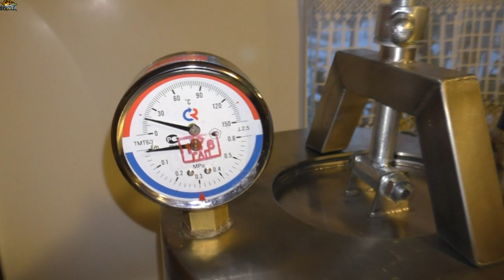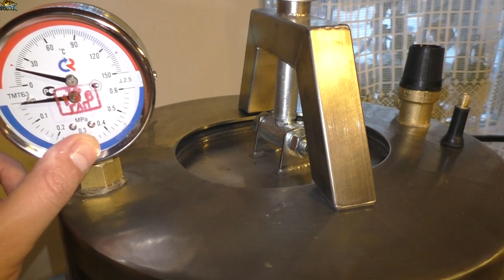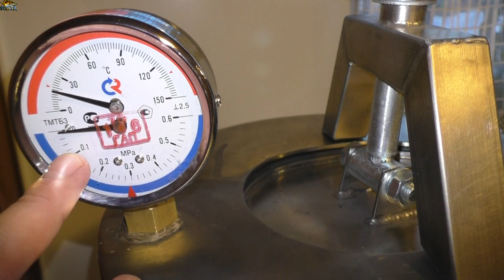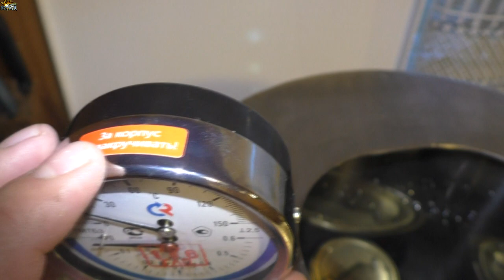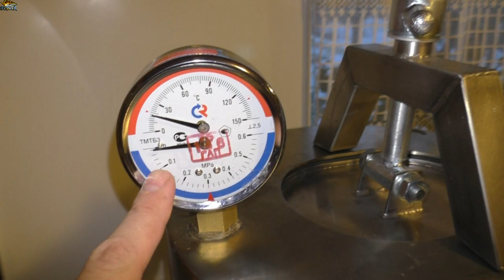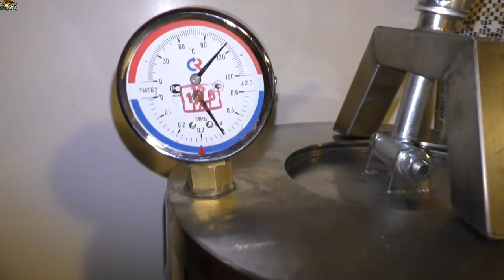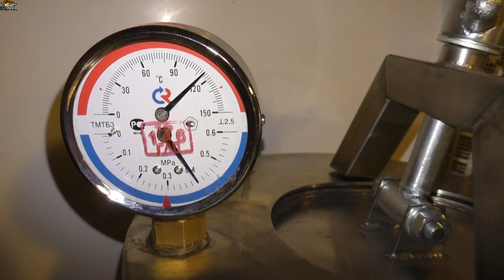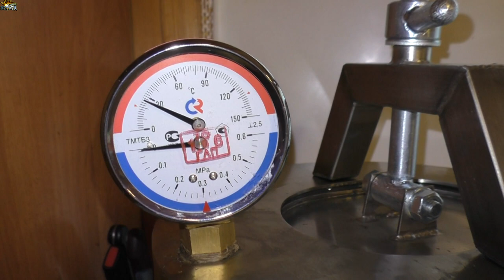часть1 Домашние рыбные консервы из речной рыбы в АВТОКЛАВЕ НЕФОР-16 безкассетный автоклав.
САМЫЙ ПРОСТОЙ РЕЦЕПТ РЫБНЫХ КОНСЕРВОВ. Приготовление рыбных консервов в домашних условиях.  Делаем рыбные консервы дома в автоклаве - безкассетном,  за 3 часа. Приготовление такого продукта, особых навыков не требует, всё очень просто.
Рыба получилась вкусной и без всяких консервантов. В течение года будем пробовать разные рецепты. В планах летом взять АВТОКЛАВ с собой на речку! автоклав Нестеровой

Процесс готовки: процесс набора давления (1 атм качаю насосом (можно чуть больше), три нагоняю температурой) если АВТОКЛАВ стоит на огне,  уже идёт процесс приготовления, у меня это занимает около 3 часов, чтобы догнать до 4 атм.!!! После этого я поддерживаю 4 атм. в течение 30мин и всё выключаю газ (огонь) и оставляю до утра. При таких температурах и таком давлении, все "бациллы" гибнут (БОТУЛИЗМ убивается при 120 градусов на все 100%), также кости становятся очень мягкими, их можно не прилагая никакого усилия, раздавить пальцем (даже цельные куриные кости!) Если кушали магазинные консервы из рыбы, типо сайры, горбуши, то ВЫ меня поняли! Продукты, приготовленные в АВТОКЛАВЕ могут хранится при комнатной температуре! В АВТОКЛАВЕ есть нужное давление, которое не позволяет воде закипеть, в скороварках вода кипит!
почему на т/м 0,4, а не 4 атм,  потому что это это МПа (мегаПаскаль)
1 атм = 0,1 МПа = 1 кгс/см2 = 1 бар
120 гр = 3,8 - 4,2 атм, среднее значение 4,0 атм

Я не обучаю, я делюсь своим опытом, если хотите поспорить или сумничать, позвоните производителю, он гораздо умнее меня в этом деле я думаю тут не дураки сидят - это производитель, а не торгаш с рынка!

покупал автоклав тут, качеством вещи доволен! ИП Нестерова

Теперь и в ИНСТАГРАМ, вы самые первые узнаете новости с воды - deever_ilya рыбалка с дивером